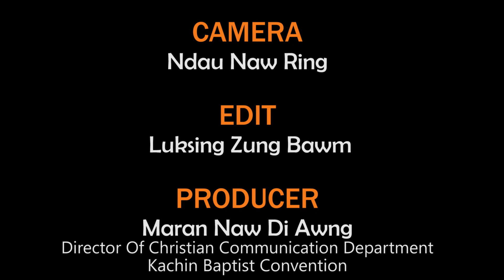Srn Lahpai Nang Tawm 18 Mar 2021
KBC NSEN MU NA ONLINE TV - KARAI MUNGGA

MUNGGA

Srn  Lahpai Nang Tawm
KBC Num Magam Dap Hpa-awn

18 Mar 2021